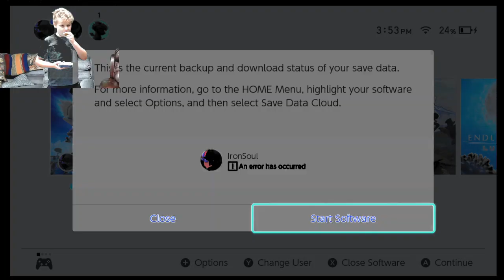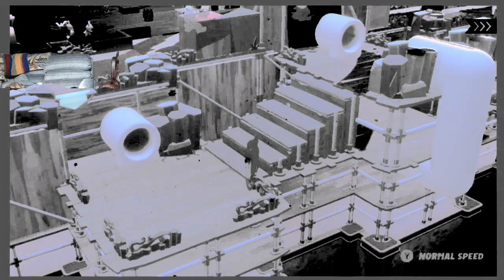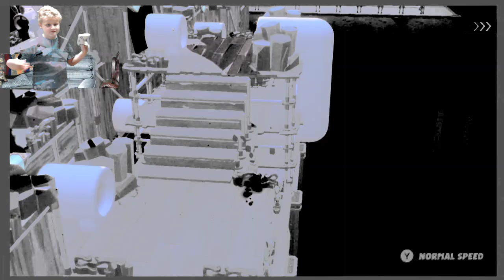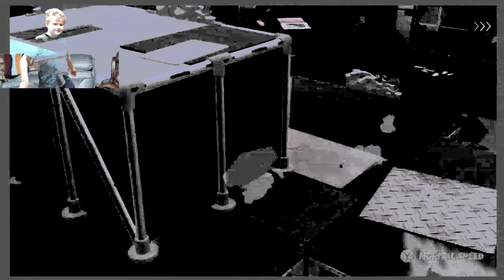Mario Rabids Sparks of Hope Shadowverse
The king fights  For Sparks
Th